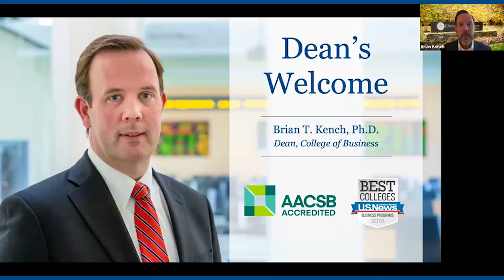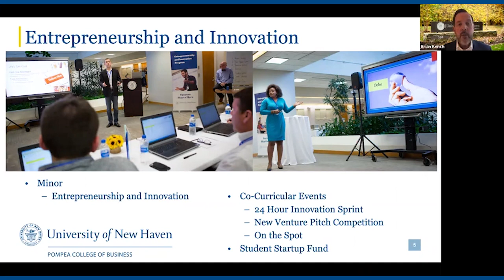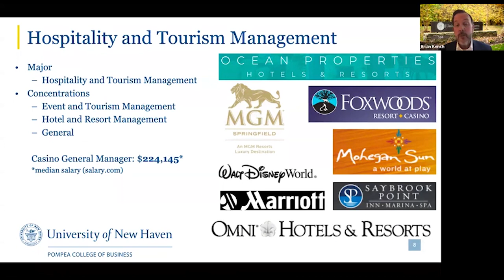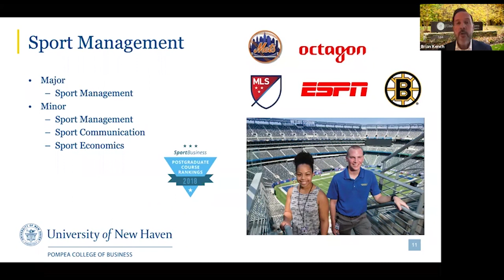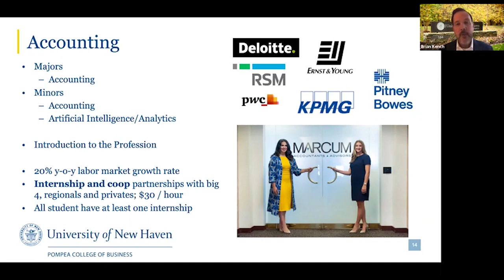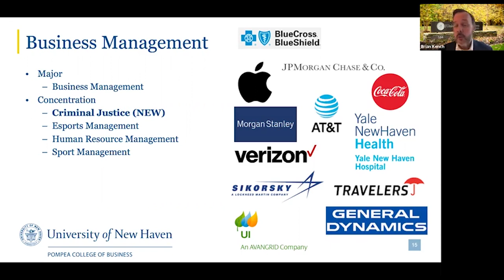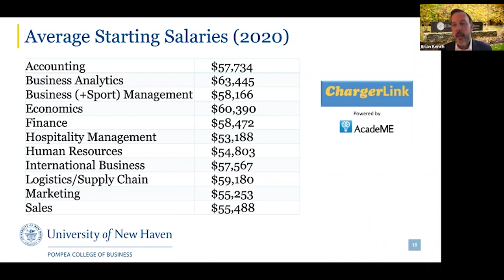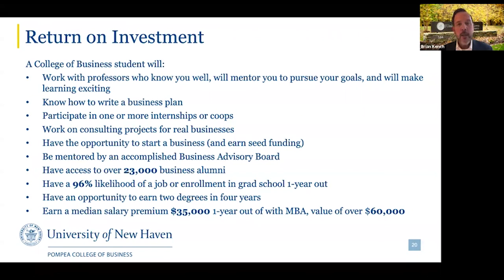UNewHaven - Dean's Overview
The University of New Haven, founded on the Yale campus in 1920, is a private, coeducational university that has been recognized by The Princeton Review and U.S. News & World Report for academic excellence. Located between New York City and Boston in the shoreline city of West Haven, the University is a diverse and vibrant community of 6,800 students from across the globe.